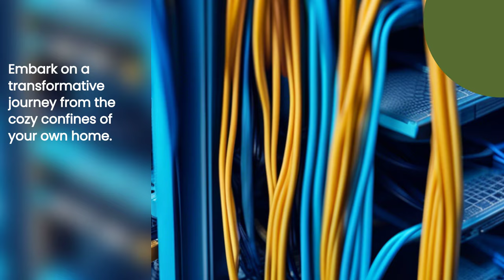ONLINE METTA RETREAT at home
Take a Metta retreat from home - Your path to Nibbana.